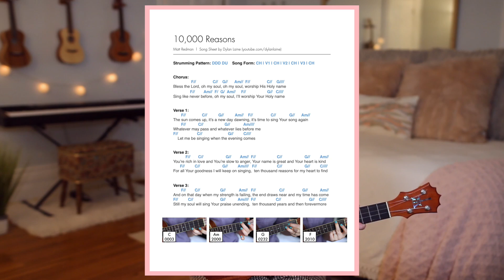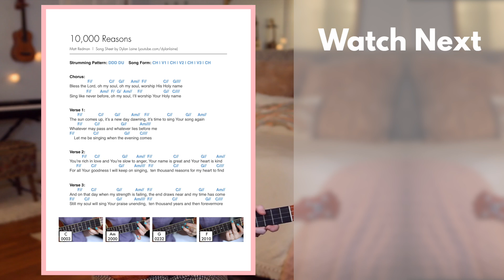Build My Life - Housefires (Fingerstyle Ukulele Tutorial)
Here's my fingerstyle ukulele tutorial of Build My Life by Housefires! Printable Song Sheet // Don't forget... ⬇︎

(for beginners)

— ABOUT ME! —